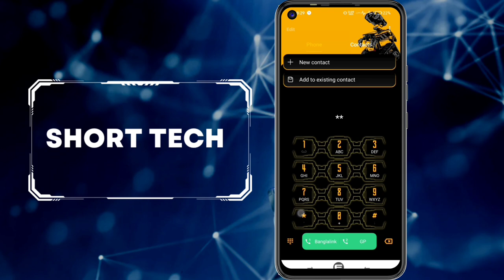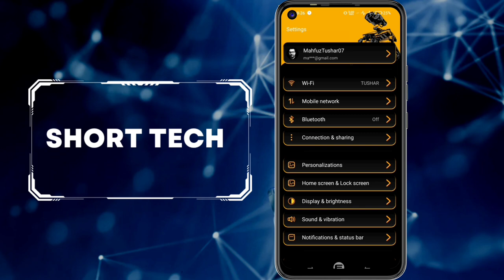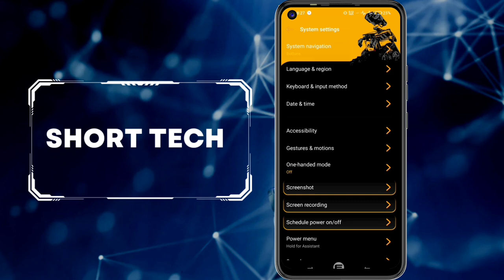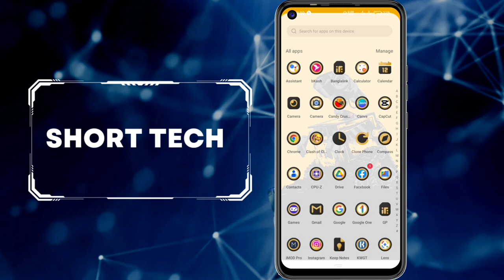Wall-E theme for Realme and Oppo Phone.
If you're a fan of the animated movie Wall-E and happen to own a Realme device, then you're in luck! The Realme theme "WallE" brings your favorite robot to life on your phone's screen. With adorable icons and wallpapers featuring Wall-E and his love interest Eve, this theme is sure to bring a smile to your face every time you unlock your device. Download the "Wall-E" theme today and let Wall-E keep you company wherever you go!